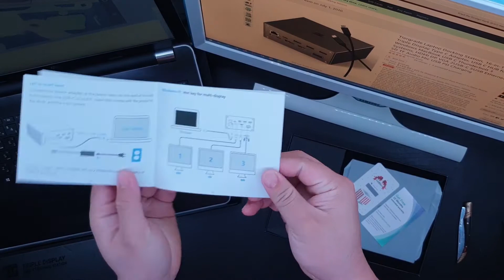Tiergrade Laptop Docking Station 16-in-1 "Quick Unboxing | Amazon | AMSR | ASMR Unboxing"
DESCRIPTION:

• [16-IN-1 Universal Docking Station] - Tiergrade brings style, design and performance together, providing a simple plug and play option to convert your Windows, Mac, Chrome laptop and other devices equipped with a Thunderbolt 3 port into a multifunctional workstation. It provides options for nearly any environment, professional and personal.
• [Ultimate Efficiency] - Tons of Ports, including 4K HDMI, DisplayPort, VGA, Ethernet, 2 USB 3.0, 2 USB 2.0, USB-C 3.0 for USB-C device expanding and charging, SD&TF card reader, 3.5 mm Audio, Mic, 65W Power input for the docking station, USB-C port with power delivery to host with the equipped 3.3ft long USB-C to USB-C cable. Having everything available for a working and entertaining environment.
• [Triple Display Flexibility] - Break through the limitations of a notebook PC by extending up to three external monitors simultaneously through HDMI, DP and VGA ports. Support single (HDMI/DP) and dual monitor (HDMI+DP) up to 3840x2160@30Hz(4K), or triple monitor up to 1920x1080@60Hz. Note: Mac OS laptops or computers will only extend to one monitor. The others will be mirrored.
• [Clever Durable Design] - Premium brushed aluminum exterior and non-cutting sharp edges give a professional look. The solid dock can firmly grab the desktop by utilizing its four rubberized feet that prevent the device from being displaced or removed by heavy cables. You never have to worry about the cables slipping out or the ports drooping over time.
• [Strong Power Supply & Smart Safety] - The dock has its own power input and adapter, which can provide fast Power Delivery charging for the connected USB C laptop. The combination of technology and advanced built-in smart chipset prevents overload, overvoltage, overcurrent, short circuit and overcharge. An ideal choice under safety.

REVIEW:

The Tiergrade dock station is of right form and sturdy-looking without being unnecessarily heavy, it is compacted with 16 ports and slots for multi-purpose use.

I did a quick test with its ports by plugging in multiple USB storage and dongles which turns out all working at the same time without latency, in terms of the file transfer. I connected my Wacom Intous Pro Tablet (PTH-451) in the TG dock station and I noticed that there was an inconsistent flow in the pen pressure. It's not a big deal for me, at least, since I prefer to keep it plugged into my laptop and there is a tendency that I might forget to take it with me at work.

This TG dock station is compatible with both Windows and macOS. I had tried it with windows and it works as expected but I was being curious at that time and tried to connect my Android Devices (Samsung Note 9 and Samsung Galaxy Tab S6) and all of the functions work except the LAN and Screen Split options, well obviously it is not designed for Android but it works somehow.

Overall, great product and highly recommended.

The device shown in this video is available from Amazon. You may also browse and purchase other devices using the following links:

Tiergrade Laptop Dock Station:

Totu Dock Station:

Wireless Totu Earbuds:

Eausoo Black Head Remover (JHF-15):

Eausoo Black Head Remover (JHF-21):

Totu 13-in-1 Hub:

Eausoo 8-in-1 Hub:

TXE 12 in 1 Triple Display Docking Station: